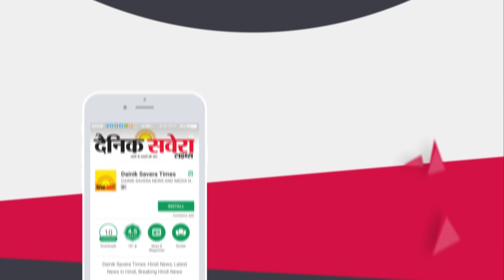Amritsar के Jallianwala Bagh से विरोध के बाद हटाई गया विवादित तस्वीर